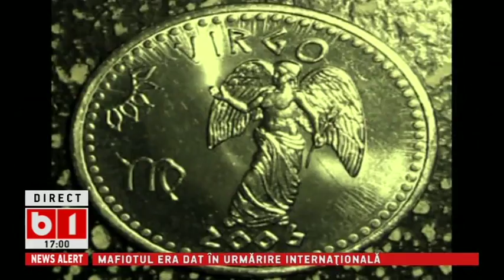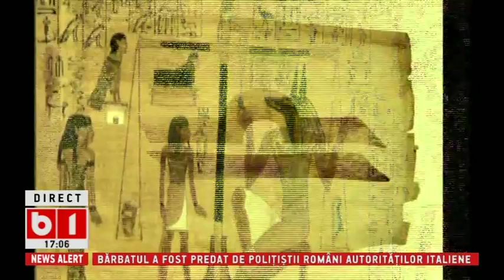HOROSCOP 360 de grade cu Alina Badic 23 09 2017 emisiune completa P 2/3